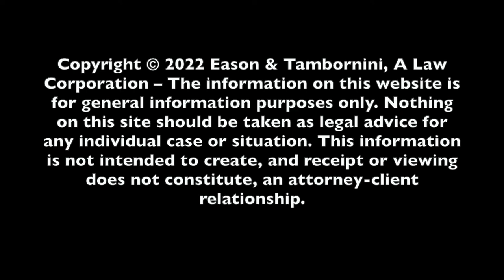Can a Claim Be Made Against Your Own Insurance Company?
With over 60 years of combined experience, the attorneys at Eason & Tambornini, A Law Corporation, have gained a reputation in the legal community for providing fast, aggressive, and fair representation of their clients in workers' compensation, personal injury, social security, and wage and hour law.